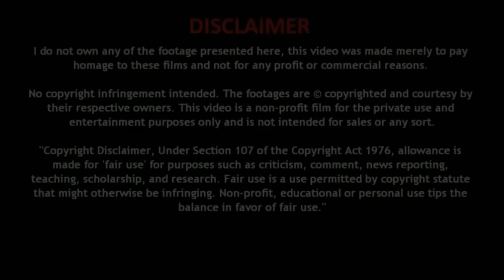Tamma Tamma Loge - Full Song Video, 5.1 Dolby Surround, Thanedar, Bappi Lahiri, Sanjay Dutt, Madhuri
Lyrics: Indeevar
Playback: Anuradha Paudwal, Bappi Lahiri

Trivia:
Thanedaar is a 1990 action film, produced by Sanjay Ray, Sudhir Roy under the Shiva Arts International banner and directed by Raj N. Sippy. It stars Jeetendra, Jaya Prada, Sanjay Dutt, Madhuri Dixit and music composed by Bappi Lahiri. The film is perhaps most remembered for the hit song Tamma Tamma Loge and its quirky dancing moves. It was 23rd time that Jeetendra and Jaya Prada paired together and the third pairing of Dutt and Dixit, who went on to star in 7 films together including big box office blockbusters Saajan (1991) and Khalnayak (1993). Thanedaar was the fourth highest-grossing film of 1990. The film is a remake of Tamil movie Anbukku Naan Adimai (1980).

Thanedaar was well received by a number of critics. The film scored well at the box office grossing 10.25 crore nett and was declared a superhit. It was also the fourth highest-grossing film of the year 1990.

The song became an instant chartbuster due to its quirky dance moves and lyrics. The dance steps are similar to the famous Michael Jackson song "Bad". It is well known that Dutt had great difficulty performing the dance moves, especially the famous scene with the chairs, and though he spent almost a month training, In an interview, choreographer Saroj Khan talked about the shooting the song, which took 48 takes to get okayed.

The tune was inspired by two songs from Mory Kanté's 1987 album Akwaba Beach: "Tama" and "Yé ké yé ké". There were also plans to remix the song by director duo Abbas Mustan for their film Players, but later these plans were scrapped due to there not being enough time before the release of the film. The song was reprised for the 2017 film Badrinath Ki Dulhania, by Tanishk Bagchi.